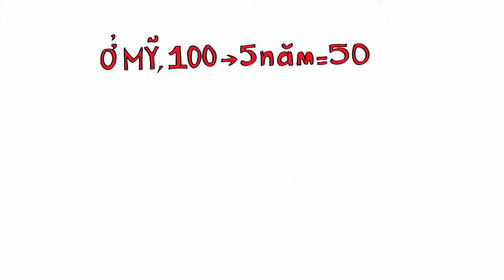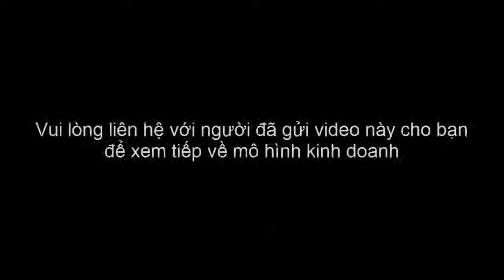Bốn cách thức tạo thu nhập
Trong cuộc sống, ai cũng có nhu cầu, mục tiêu nhất định: tăng thu nhập, có nhà mới, có xe mới, cho con đi học, v.v